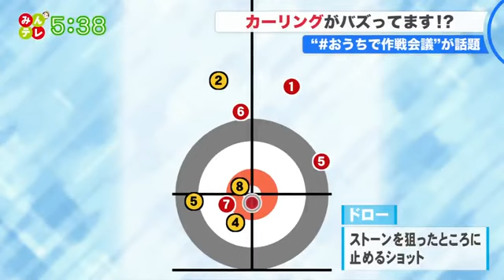北海道コンサドーレ札幌 NEWS 2020.05.22